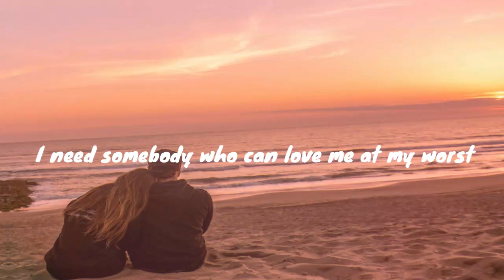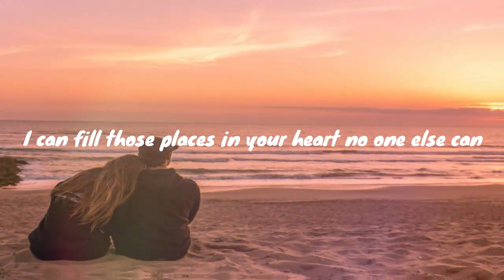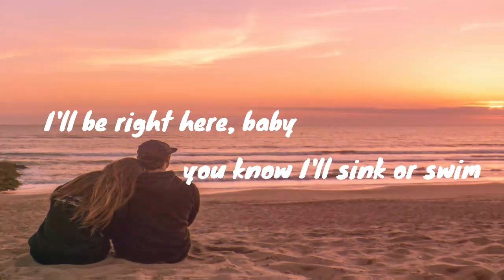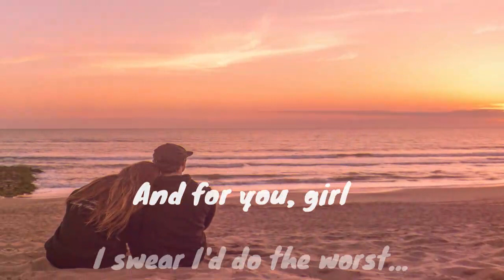At My Worst - Pink Sweat$ | Cover Ft. Renee Foy (Official Lyrics Video)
Vocal and acoustic guitar cover Ft. Renee Foy
Relaxing&Chill Music 🖤

Ooh, ooh-ooh
Ooh-ooh-ooh, ooh-ooh-ooh-ooh

Ooh, ooh-ooh
Ooh-ooh-ooh, ooh-ooh-ooh-ooh
Ooh-ooh-ooh, ooh, ooh-ooh
Ooh-ooh-ooh, ooh-ooh-ooh-ooh